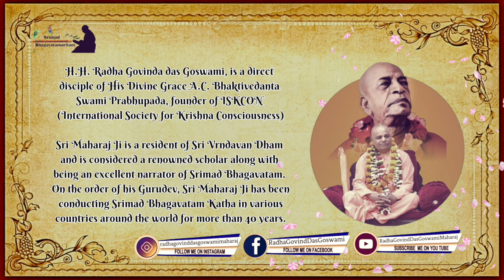Srila Gurudev Vyas Puja - Offering by HG Shamikrishi Das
Srila Gurudev Vyas Puja (USA)
Devotee: Offering by HG Shamikrishi Das
Venue: Towaco, NJ

Sri Maharaj Ji is a resident of Sri Vrndavan Dham and is considered a renowned scholar along with being an excellent narrator of Srimad Bhagavatam. On the order of his Gurudev, Sri Maharaj Ji has been conducting Srimad Bhagavatam Katha in various countries around the world for more than 40 years.